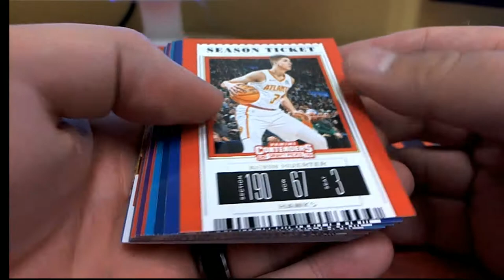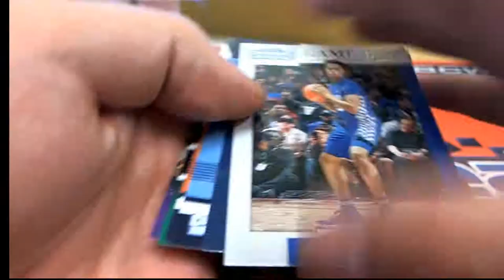2019 Panini Contenders Draft Picks Basketball 2 Pack for Mike S